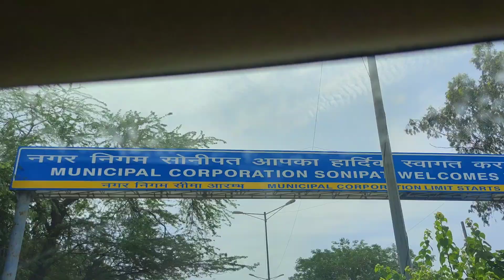Mojoland Waterpark 2023 | Mojoland Waterpark Sonipat | Mojoland Waterpark Murthal Haryana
Mojoland Waterpark Sonipat Haryana

Mojoland Waterpark Murthal Haryana
Mojoland Waterpark Video
Mojoland Waterpark 2023